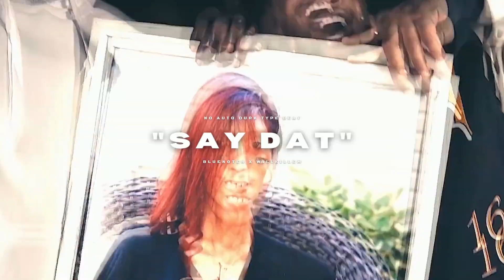[HARD] No Auto Durk x Lil Durk Type Beat 2022 - "Say Dat" (Prod. BlueNotes)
● 👨🏻‍🍳 produced by BlueNotes x @WillKilledEm2.0
▷ Support me!
💰If you want to buy this beat

Credit: Upon use, written credit must be given for the creation of the beat in the following format: “Produced by (Producer Name) for Sound First Productions”. This credit must be provided on all physical or digital distributions of your recording using the beat. Credit must be given in the same format for streaming instances of your recording (e.g. – written in your YouTube video’s description). Wherever written credit is absolutely not possible, recorded vocal credit must be given.